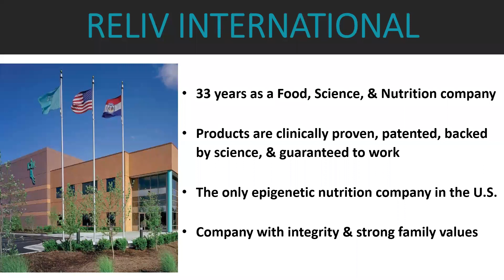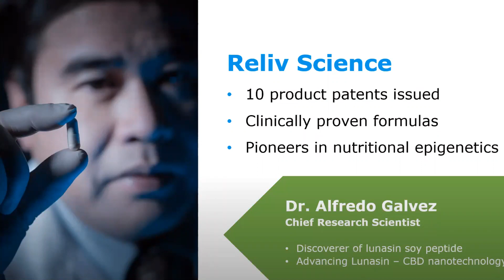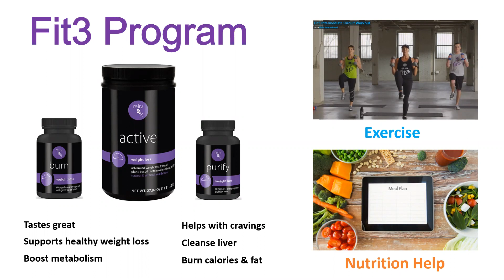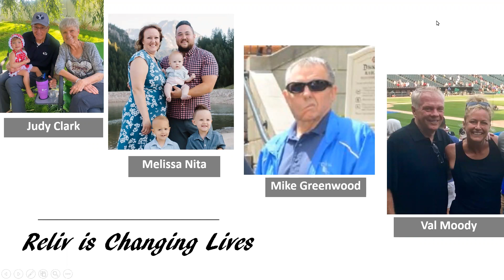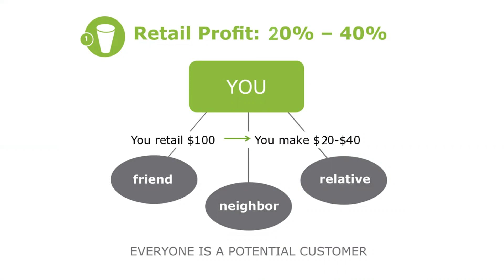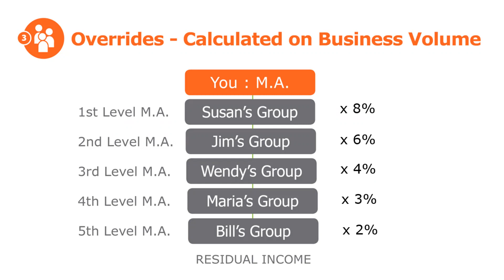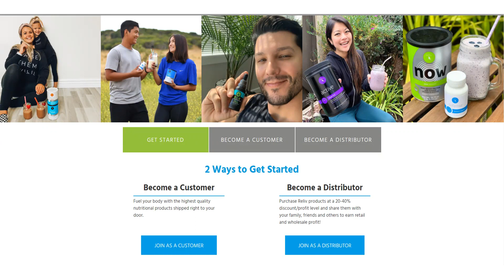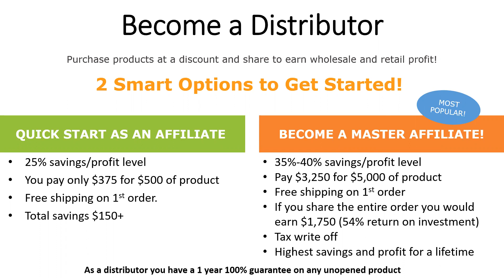Opportunity Meeting with Roger Broberg March 17, 2021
Scleroderma, back issues, arthritis, M.S., pregnancy, massage therapist, stroke, brain tumor, cholesterol, weight loss, blood sugars stabilized, migraines, knee pain, bronchitis, crohn's/ulcerative colitis.